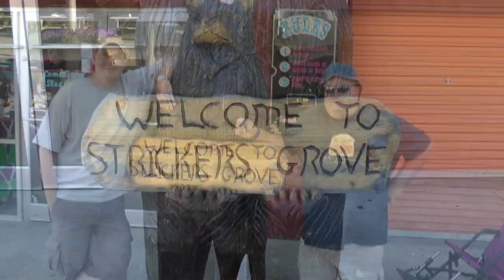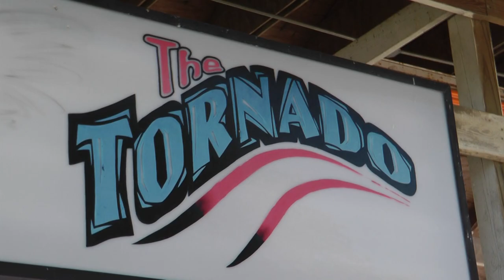Strickers Grove 2010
In September 2010 Coaster Touring visited the rarely seen amusement park Strickers Grove in Ohio, USA. The park is only open to the public 4 days a year, the rest of the time it is only available for private hire for corporate picnics etc.

Strickers grove is home to 2 home built wooden coasters. Teddy Bear is a junior wooden coaster suitable for kiddies, and adults. Tornado is the bigger coaster and in places is very lively, towards the end of the ride, sitting in the back you are subjected to some serious ejector seat airtime.

The park also has a large selection of flat rides, including Flying Scooters, Scramblers, Tilt a Whirl and the strange Tip Top.